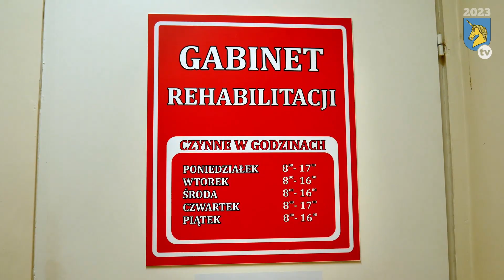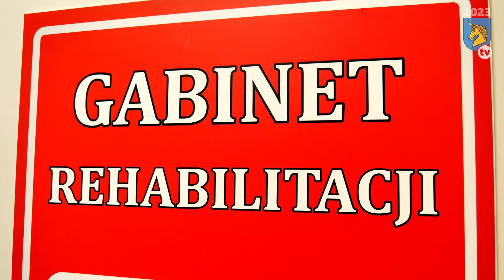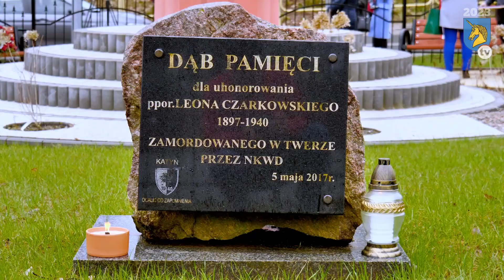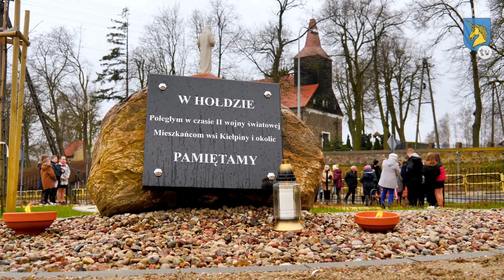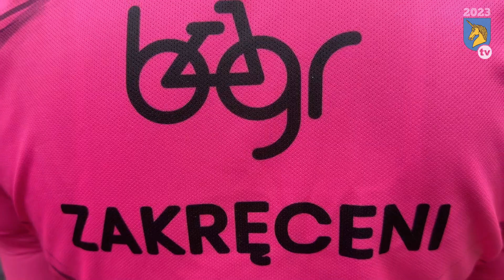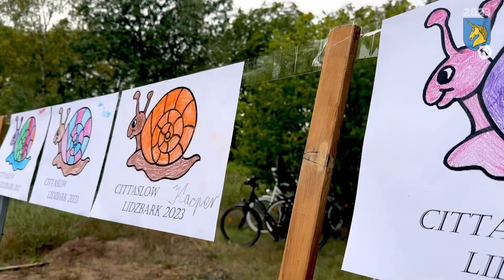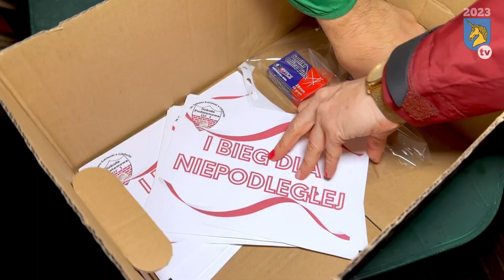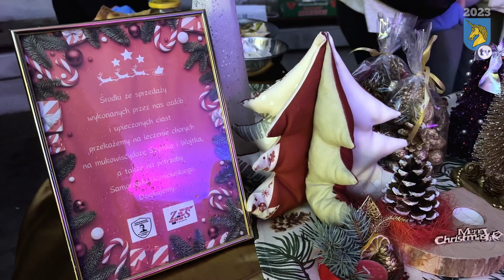Jaki był rok 2023 w Lidzbarku?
Nowy Rok to czas postanowień, planów, ale i podsumowań. U progu roku 2024 przygotowaliśmy dla Państwa skrót materiałów, emitowanych w odchodzącym właśnie roku w TV Lidzbark.